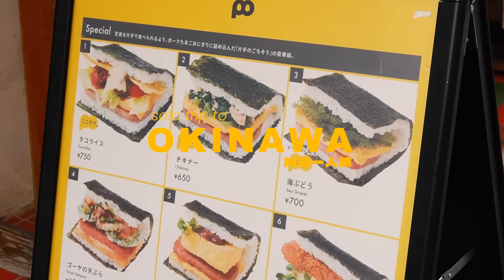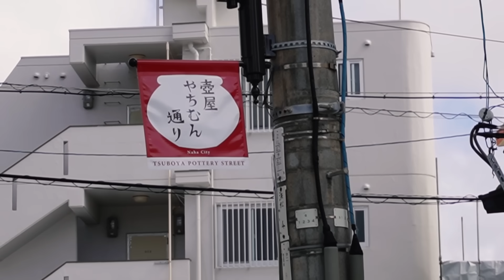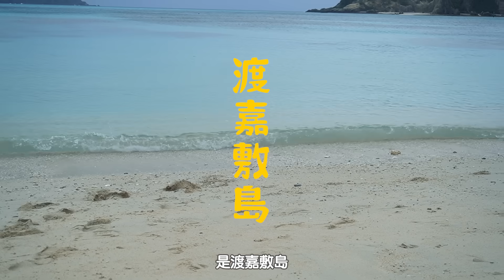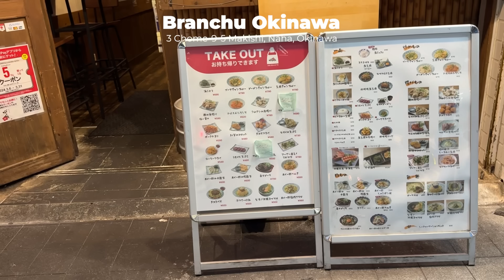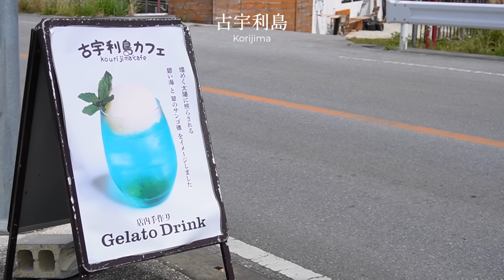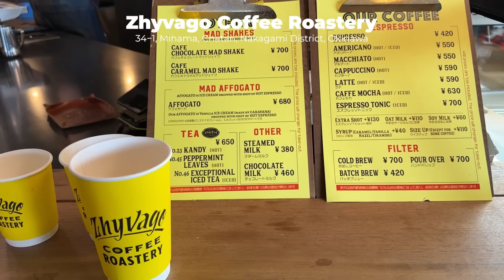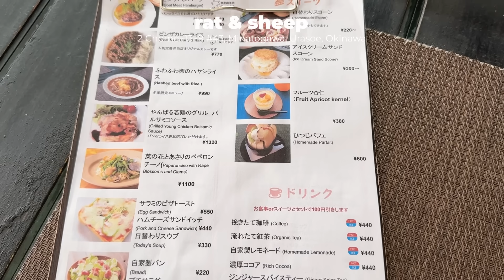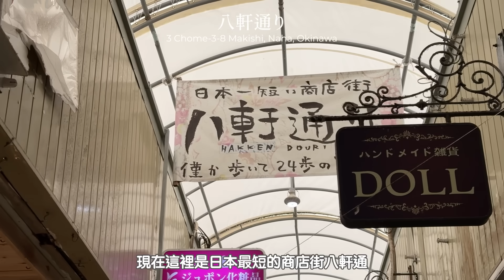一個人的沖繩旅行VLOG🏖️不自駕沖繩自由行🌺 必吃山苦瓜料理和飯糰🍙超美渡嘉敷島、古宇利島、那霸&國際通逛街、港川超好逛雜貨店🛒、器皿控天堂｜Peachi in OKINAWA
00:00 𝐎𝐊𝐈𝐍𝐀𝐖𝐀 𝐕𝐋𝐎𝐆
00:16 𝐎𝐊𝐈𝐍𝐀𝐖𝐀 𝐕𝐋𝐎𝐆: 𝐃𝐀𝐘𝟏
01:41 沖繩必吃飯糰🍙ポーたま 牧志市場店
我當時是平日下午一點多抵達，沒有排太多人
我點的是4號山苦瓜口味，很特別也好吃！喜歡😋

02:07 附近的小咖啡店☕️the coffee stand
店家小小的、咖啡很起來很順口，老闆人也很nice

03:13 壺屋やちむん通り：各種手作陶器都超可愛！是器皿控的天堂
推薦幾家我逛了之後很喜歡的店：
📍tituti OKINAWAN CRAFT
📍UTSUWA Chataro
📍guma guwa

04:58 這次住的很滿意的飯店：HOTEL STRATA NAHA
地點真的有夠方便！房間也很有質感、一切都很完美✨

05:52 沖繩瀨長島🏞️
這裡的建築很有小希臘風，但我覺得這裡太觀光了哈哈哈
比較沒有很放鬆到的感覺，可是還是很美

09:17 沖繩蕎麥麵Sobe Soba🍜
沖縄そばと海産物料理の店 楚辺
這家蠻有名的，我看所有來沖繩玩的人都會來吃
店內很復古很在地感，麵的口感很特別、湯頭也好好吃
店內的調味料不知為何加了之後讓麵更有風味了XD
（我後來買了那罐調味料回家haha）

10:17 𝐎𝐊𝐈𝐍𝐀𝐖𝐀 𝐕𝐋𝐎𝐆: 𝐃𝐀𝐘𝟐
11:01 超美泳衣開箱👙
Peachi x HÀI @hai.the.label
聯名限定色 4/15(一)中午12:00開賣

12:20 前往沖繩離島：渡嘉敷島
浮潛我是在小紅書上看到的，可以認招牌有寫著「你好，中文」的店家
這裡是有台灣人教練的唷！不用擔心語言不通

14:15 阿波連海灘🏝️
很喜歡這邊海灘的寂靜感，會讓人很放鬆很自在

16:31 沖繩料理 Branchu Okinawa
很喜歡這家！！我直接連吃了兩天哈哈哈
這家的菜單都有圖片，所以也蠻好想像餐點的樣子
我吃了之後推薦必點的
海ぷとう(海葡萄)
うむくじ天ぷら(紅薯餅)
アーグ豚しゃぷポン酢(柚子醋阿古豬肉片)
ゴーヤチャンプルー(炒山苦瓜)

（因為只有一個人沒辦法點太多可惡!!好想再吃吃看其他的）

17:35 𝐎𝐊𝐈𝐍𝐀𝐖𝐀 𝐕𝐋𝐎𝐆: 𝐃𝐀𝐘𝟑
KLOOK 沖繩北邊一日行程

之前去北海道時也有買一日行程，這次也想說可以試試看沖繩的
這個安排去的都是熱門的沖繩景點，第一次來的話可以來看看、但去過以後就沒有必要特地來了（哈哈）

18:37 萬座毛&古宇利島
19:52 備瀨福木林道
（P.S 這個景點不在一日行程內，是我自己找空擋去的喔）
📍看海咖啡廳：Cafe CAHAYA BULAN
22:37 沖繩美麗海水族館🐬
23:40 美國村
我去的那家美式風格咖啡廳還不錯，但這裡的其他店家我都覺得還好😂

26:41 𝐎𝐊𝐈𝐍𝐀𝐖𝐀 𝐕𝐋𝐎𝐆: 𝐃𝐀𝐘𝟒
28:25 港川外人住宅
這裡是由就美軍宿舍改建成的一區小商圈
附近有特色餐廳、甜點店也有很多雜貨和賣服飾的小店
大推這裡！！逛起來很自在很舒服之外，賣的商品也都比較有特色

推薦幾家我逛了之後很喜歡的店家：
📍Houki Boshi ほうき星 港川本店 (可麗露)
📍藤井衣料店
📍Proots（プルーツ）
📍PORTRIVER MARKET

33:50 那霸國際通閒晃逛街
36:12 沖繩一人旅行小總結🍧